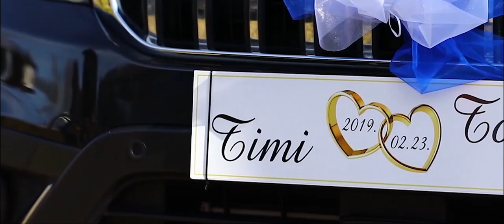Tímea & Tamás esküvői videó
Portraitshot Photography